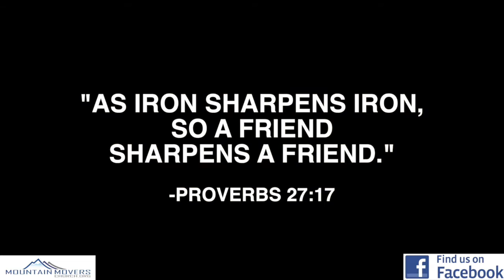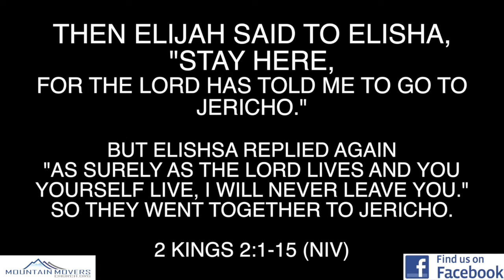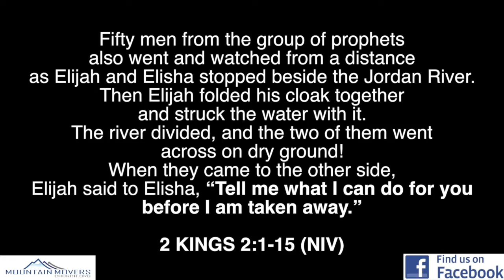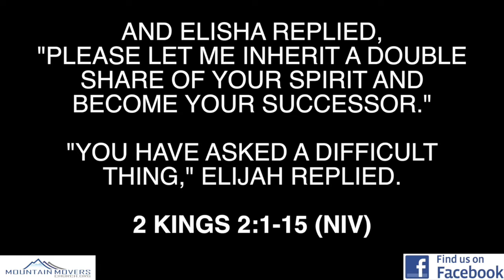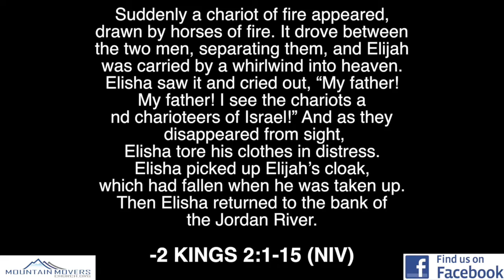Get Around Greatness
The influence of family and friends is life-shaping.

"Show me your friends and I'll show you your future" - Ed Young